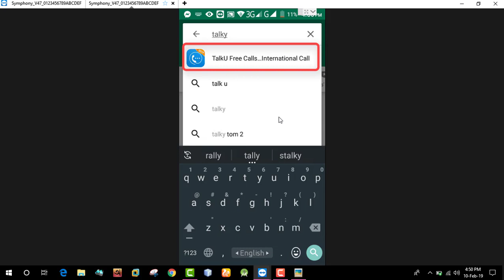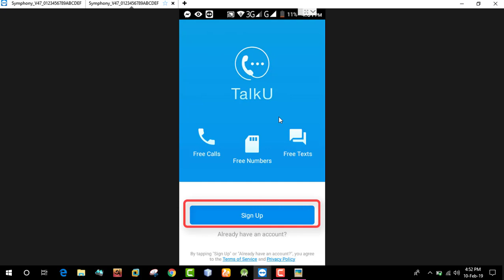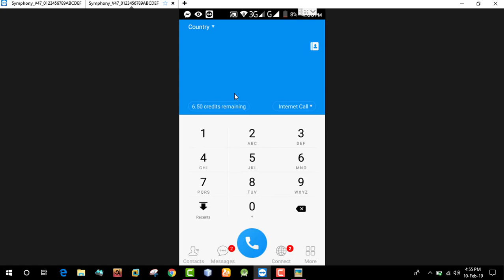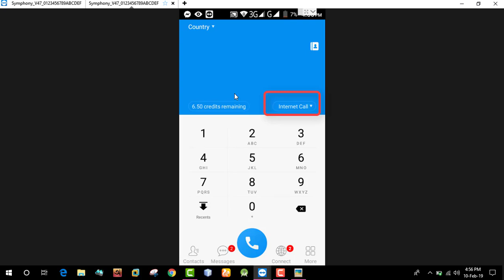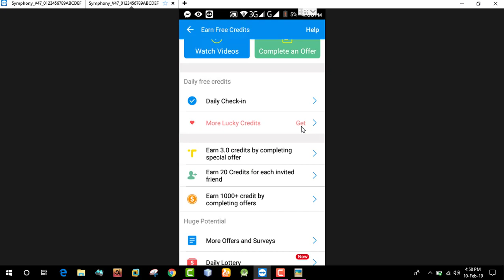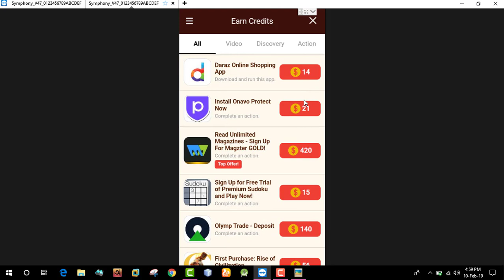free calling apps for android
free calling apps for android free calling apps free call bangladesh